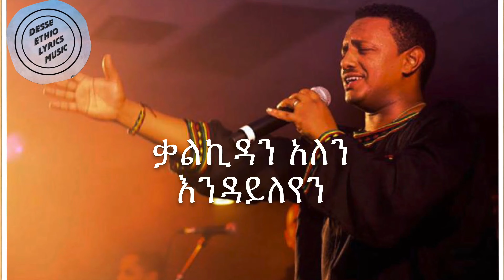Teddy Afro - Abebayehush | ቴዲ አፍሮ - አበባዬሁሽ With LYRICS -Ethiopian Music HD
Teddy Afro - Abebayehush | ቴዲ አፍሮ - አበባዬሁሽ LYRICS Ethiopian Music HD